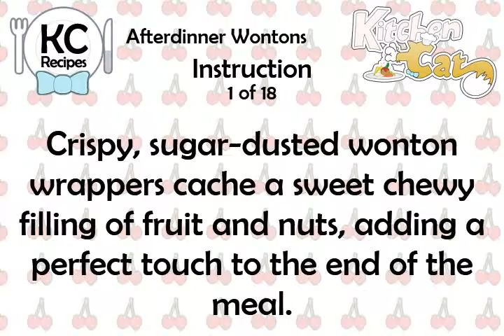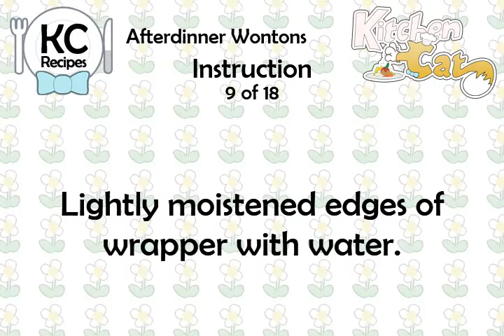Afterdinner Wontons - Kitchen Cat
★ Kitchen Cat ★ Afterdinner Wontons Recipe.
For this recipe you will need:
✰ ✰ ✰ ✰ ✰ INGREDIENTS ✰ ✰ ✰ ✰ ✰
1/2 ts : Ground Ginger
36 : Wonton Wrappers; 3.25'
2 md : Pears; Peeled, Shredded
2 ts : Lemon Juice
1 ts : Ground Cinnamon
1/4 c : Maple Syrup
2 tb : Almonds; Finely Chopped
3 tb : Marsala; or Apple Juice
3 tb : Butter; Melted
Coarse Granulated Sugar;
2 md : Cooking Apples; Peeled,
3 tb : Dried Cherries; Chopped
2 tb : Butter